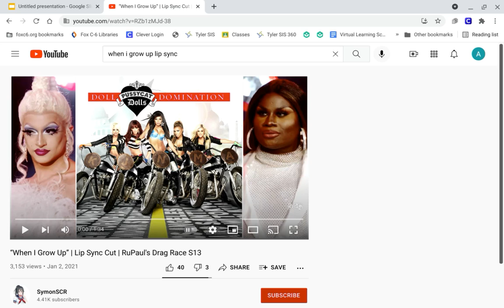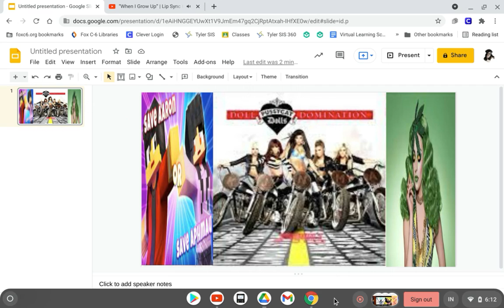All Stars 1: Episode 7: Aaron VS. Laganja Estranja: When I Grow Up